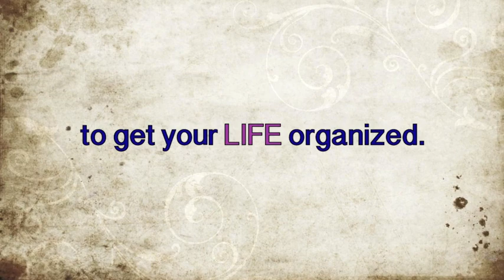Home Organization: Declutter Recap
Organize Your Life.  Stay Focused. I'm Mridu Parikh, Professional Organizer and Motivating Specialist!